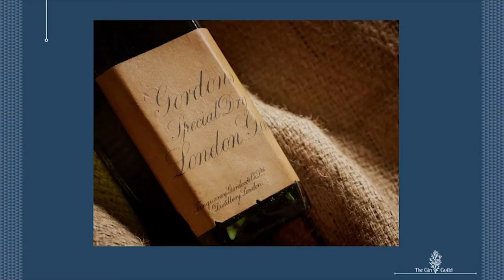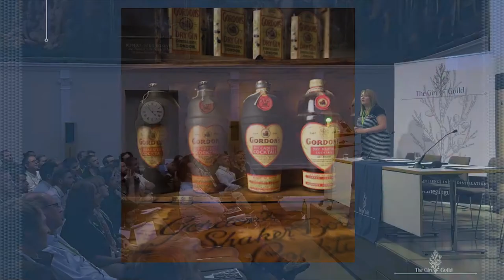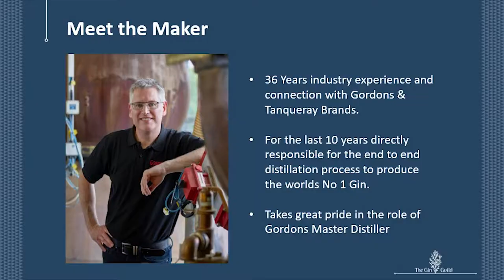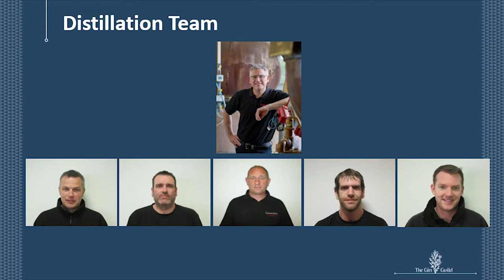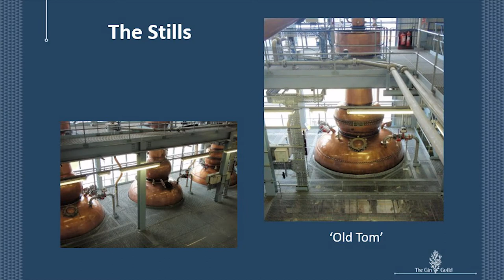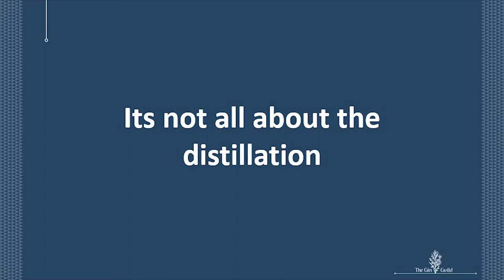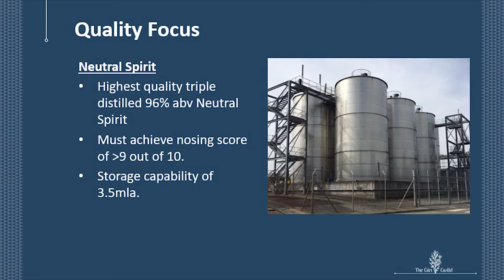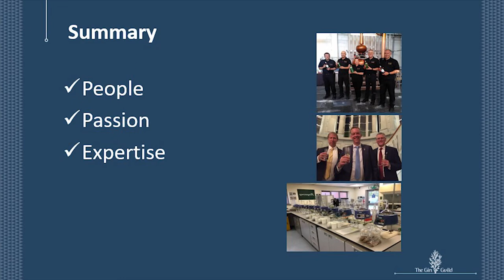Joanne McKerchar & Terry Fraser - Gordon’s Alive! The 250th anniversary of Gordon gin.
2019 is the 250th anniversary for Tanqueray Gordon & Co’s iconic gin. A commentary on its recipe for success.

Terry Fraser, Diageo Master Distiller and Joanne McKerchar Diageo Senior Archivist.

Terry Fraser is GORDON’s gin Master Distiller, managing everything from sourcing botanicals through to distillation and worldwide supply. From grain to glass, bush to bottle; Terry is the guardian and custodian of the GORDON’S recipe and has vowed to never compromise on the high-quality standards that Alexander Gordon himself set 250 years ago.

Terry started work on the Gordon’s bottling line and today, 36 years on, he manages the whole distillery, creating award- winning GORDON’s gin using centuries old gin recipes.

Terry and his team source the finest neutral spirit for crispness and pride themselves on sourcing only the best quality botanicals from across the world to produce the bold, juniper forward and zesty notes of GORDON’S that is loved the world over.

Joanne McKerchar completed her Master’s Degree in Archives and Records Management at the University of Liverpool. She joined the largest and most influential spirits archive in the world, Diageo. Now armed with over a decade of experience she is both the Senior Archivist and an Industry Expert on the history of Gin & Malts, referenced in numerous articles and books.

She has spent the last 14 years cultivating the Diageo Gin collection, studying its history, and becoming a true expert in all things gin.

Fuelled by a thirst for knowledge, Jo can often be found at the various Diageo Distilleries, working with the distillers to fully understand the distillation process, and the craft that goes in to making the Diageo Gins.

Today Jo continues to inspire her colleagues and industry peers with the histories of Diageo’s gin brands. It’s something she does with true passion, and every day poses new challenges. Jo never knows what the day will bring, but she loves nothing more than to share her knowledge over a good Gin & Tonic!